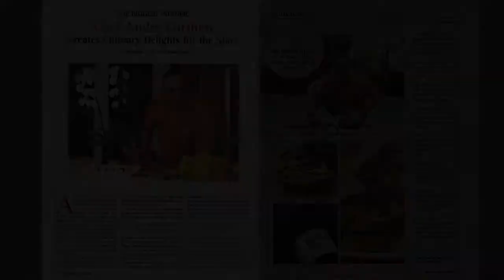chef andre carthen sizzle